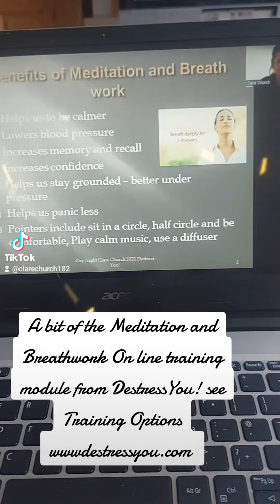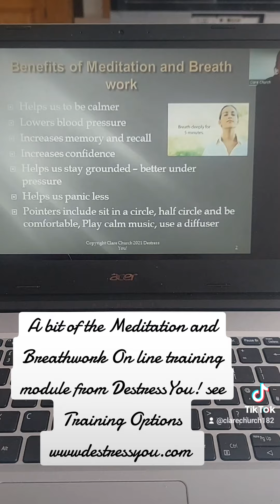DeStressYou Meditation 🧘‍♂️ taster from see Training Options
DestressYou! is a Stress busting on line Training Programme any one can try!